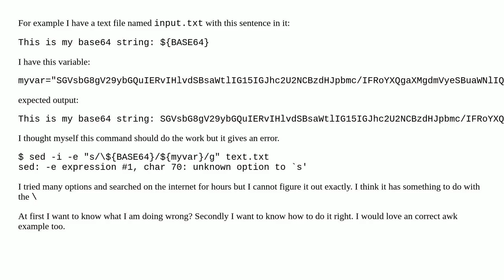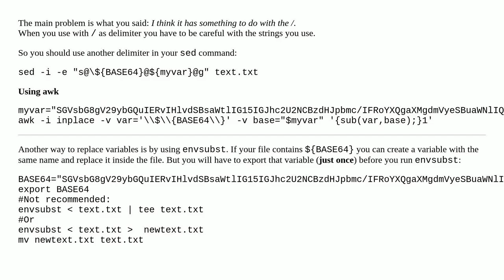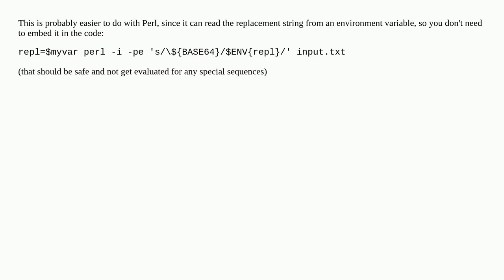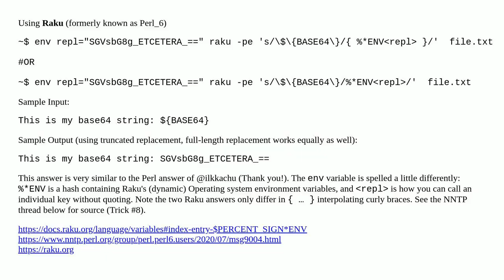Replace a variable with the value of another variable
A special thanks goes out to the community